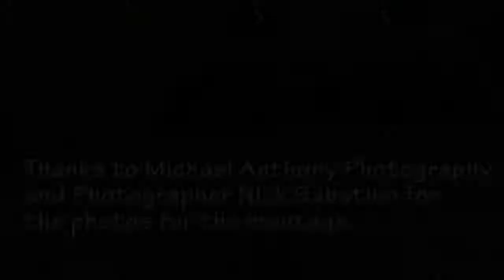Wedding Pictures 123 Photography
Wedding Vow Renewal Slide Show